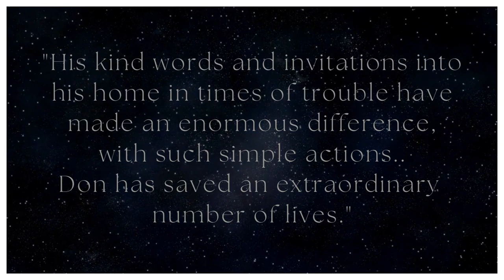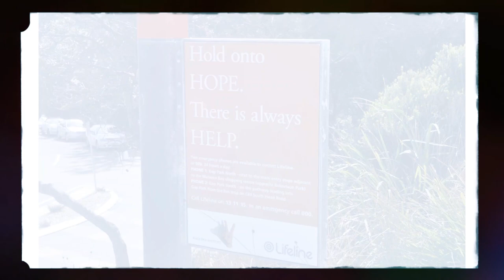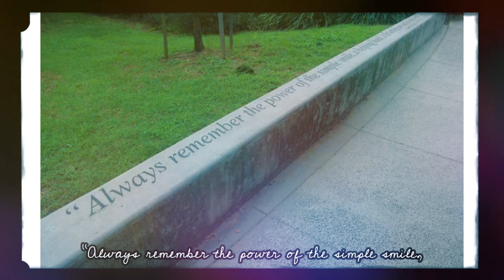The Angel Of The Gap | TRUE STORY Of Don Ritchie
Depression. It's a suffocating darkness that can consume your every thought and emotion. Many of us have experienced it, or know someone who has. But there is hope.

Firstly, it's important to remember that you're not alone. We all face hardships in life, and reaching out for support is crucial. Talk to a friend, a family member, or a professional who can help guide you through this difficult journey.

Secondly, focus on self-care. Establish a routine that includes activities that bring you joy and relaxation. Take time for yourself, whether it's reading, meditating, or simply taking a long bath. Nurturing your mind and body is essential in finding your way back to happiness.

Don't hesitate to seek professional help. Therapy and counseling can be incredibly valuable in understanding and managing your depression. Remember, asking for help is a sign of strength, not weakness.

Movement is medicine. Engaging in physical exercise releases endorphins, which are natural mood boosters. Find an activity that you enjoy and make it a regular part of your routine. It can make a world of difference in improving your mindset.

Lastly, don't forget to lean on the support of others. Reach out to those around you, let them in, and allow them to help. Remember, no one can navigate through this alone.

Depression may seem all-consuming, but with the right support and strategies, it is possible to overcome. You have the strength within you to navigate these depths and come out stronger on the other side. Remember, you are not alone.

If you know of a true story that has inspired and given you hope or you yourself have a story to tell that you would like to share feel free to comment below or send me an email or message through Instagram and I would be honored to create a video and share your story :).

& don't forget to turn on the 🔔 to get notifications for new uploads!

Humble Request: This video hasn't any negative impact on the original content or work. However, if you are the owner of any of the audio tracks and feel that the content is unfairly used & If you would like the video removed or would like to claim, please inform me first via email.
Thankyou Kindly!